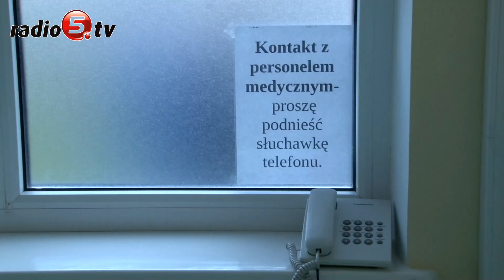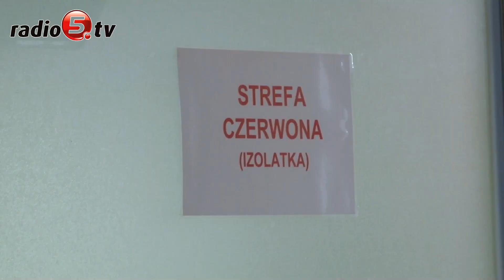Szpital ma poważne plany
Otwarcie odcinka izby przyjęć, gdzie będą kierowani pacjenci z podejrzeniem zakażenia koronawirusem odbyło się dziś (08.10) w Szpitalu Psychiatrycznym w Suwałkach.
 Szpital dotychczas miał jedno wejście z wąską izbą przyjęć. W tych warunkach nadejście pandemii uniemożliwiało bezpieczną pracę. W związku z tym placówka wystąpiła do władz wojewódzkich o dotację, za którą przebudowała obiekt, utworzyła dodatkowe wejście, izolatki i zainstalowała kamery termowizyjne.
  Na szczęście szpital zdołał uniknąć problemów z koronawirusem. To też zasługa  regularnych testów i izolacji osób podejrzanych o zakażenie. Szczegóły przedstawiła Bożena Łapińska, dyrektor Specjalistycznego Psychiatrycznego Samodzielnego Publicznego Zakładu Opieki Zdrowotnej w Suwałkach.